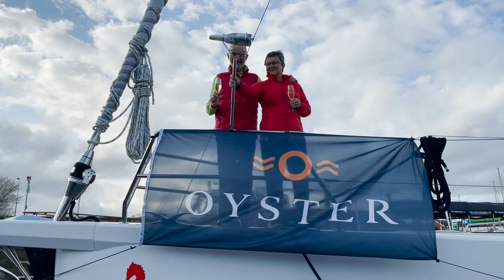Handing Over Oyster 565 'Serenity' | Oyster Yachts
We were thrilled to hand over Oyster 565 'Serenity' to her new owners.  Where would you take her?

Heralding a new generation of Oysters, this 60-foot sailing yacht builds on the many accomplishments of the pioneering 56 and 575. Already our most successful model, with 20 sold in just two years, she is every inch an Oyster. Displaying our core design values and latest concepts her specification is informed by our larger yachts.